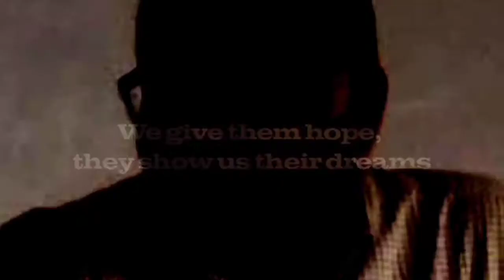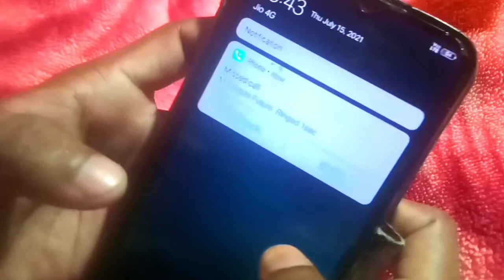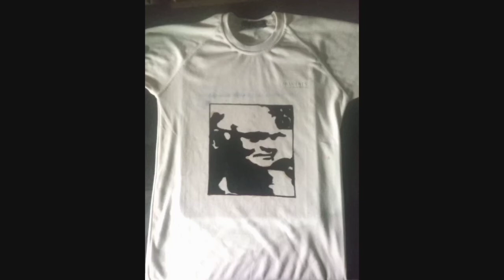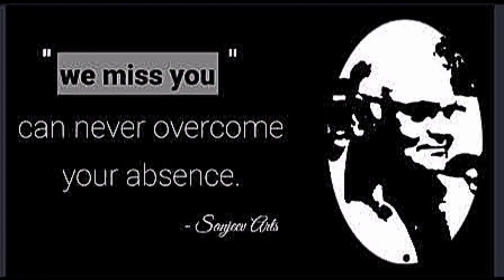A tribute to J. K. Sinha | Founder & Chairman of SSK | Stencilart | Foundation Day Special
Hi everyone,
Today in this very video we are learning about a retired ips officer.
He was founder and chairman of shoshit samadhan kendra. And on 16th of July his birthday lays. So it's a tribute to him. My every words shall be less if I try to define him. Hope you all would like this stencil art.